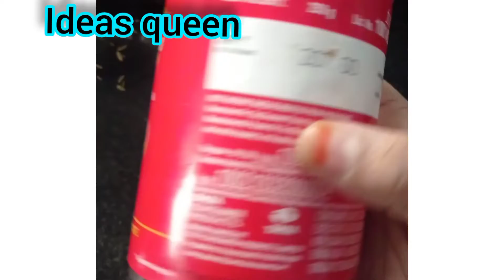இவ்வளவு நாளா இது தெரியாம போச்சே//இப்படி மட்டும் செஞ்சு பாருங்க வண்டு பூச்சி புழு வரவே வராது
கேஸை மிச்சபடுத்த செம்ம ஐடியாவா  இருக்கே//வருடத்திற்கு 2 சிலிண்டர் மட்டும் போதும்//how to save LPG gas cylinder

கேஸை மிச்சபடுத்த செம்ம ஐடியாவ